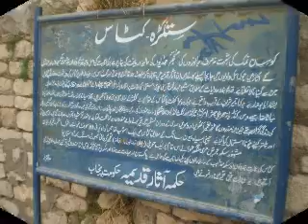MALIK ASIM ZAFAR ALLUWALI KATAS RAJ MANDAR YADAIN.mpg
MALIK ASIM,SHER KHAN AND USTAD ZAFRI ON A TRIP TO KATAS RAJ MANDAR NEAR KALLAR KAHAR.